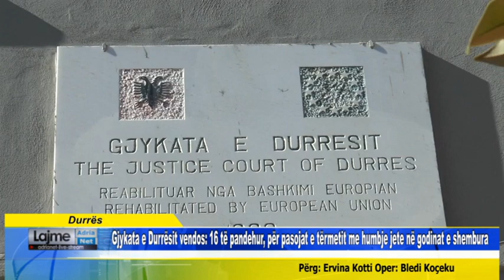Gjykata e Durrësit vendos 16 të pandehur për pasojat e tërmetit me humbje jete në godinat e shembura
Durrës Gjykata e Durrësit vendos 16 të pandehur, për pasojat e tërmetit me humbje jete në godinat e shembura